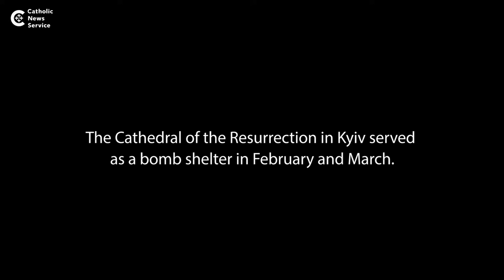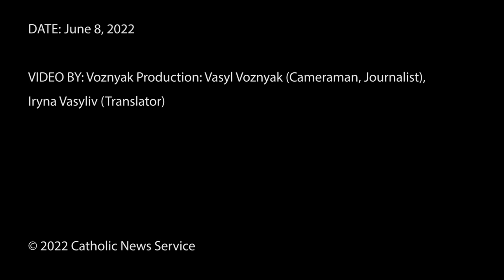Ukrainian archbishop: How a cathedral became a bomb shelter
Ukrainian Catholic Archbishop Sviatoslav Shevchuk explains how his cathedral in Kyiv became a bomb shelter, helping to save lives.